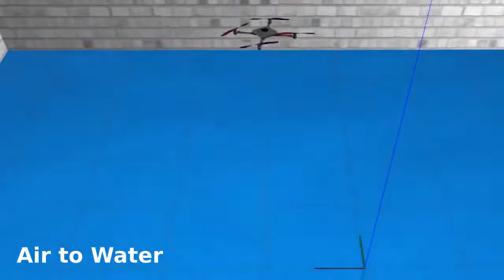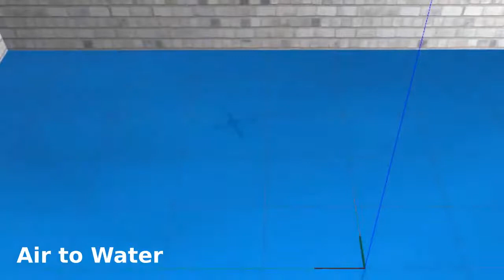Deep Reinforcement Learning for Mapless Navigation of a HUAUV with Medium Transition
Accepted to the IEEE International Conference on Robotics and Automation (ICRA) 2021